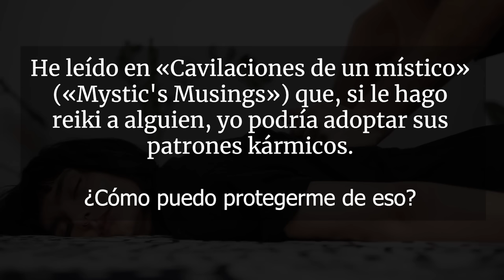El reiki y la sanación energética ¿son seguros? | Sadhguru Español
Sadhguru examina los aspectos sutiles de las técnicas de sanación energética como el reiki, y por qué estas prácticas curativas podrían ser perjudiciales tanto para quien las practica como para quien las recibe.